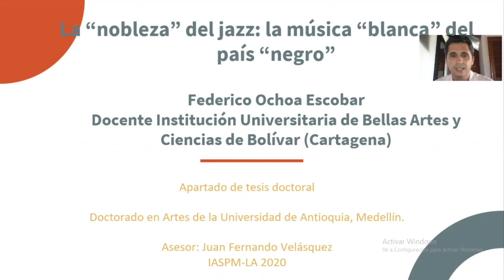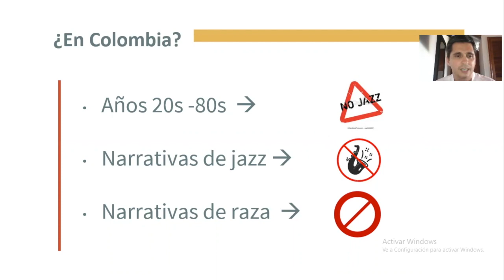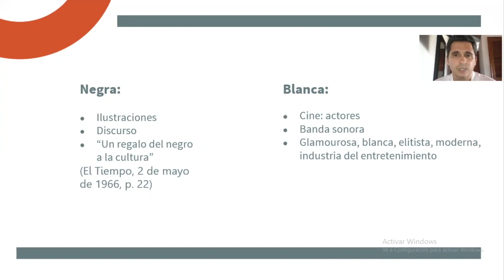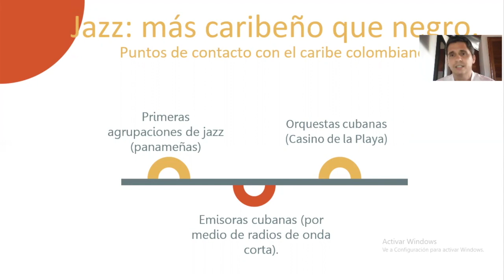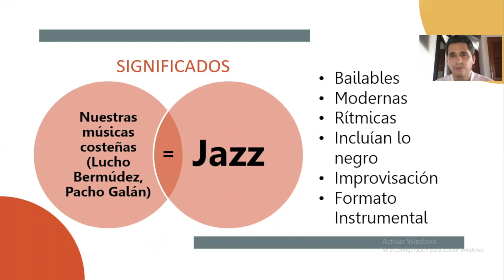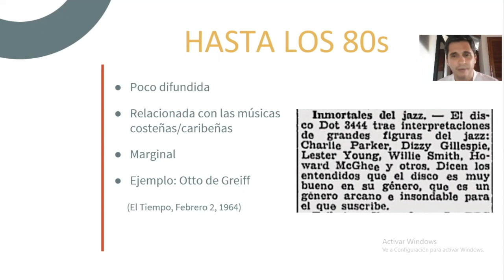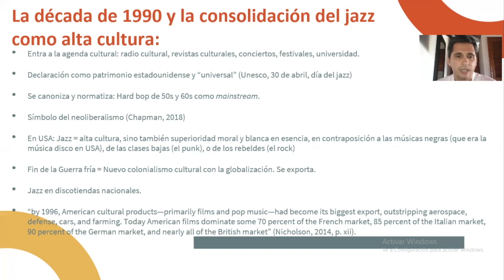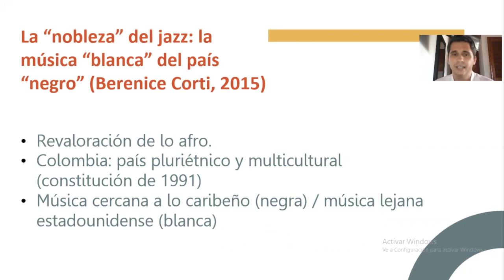XIV Congreso IASPM-LA, Medellín 2020, Simposio 7. La "nobleza" del jazz: La música blanca. F. Ochoa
¿Cómo se ha entendido el jazz en Colombia y qué lecturas y significados ha tenido? En esta ponencia, en concordancia con la temática del simposio, analizamos los elementos musicales y extramusicales del jazz en Colombia en relación con construcciones identitarias tanto a nivel individual como regional, nacional y supranacional. Para ello contrastamos los textos académicos publicados sobre el jazz en el país, con fuentes primarias como  entrevistas y artículos de prensa, discografía, y un análisis autoetnográfico.
Si bien se han hecho esfuerzos por evidenciar e investigar la influencia de músicos latinoamericanos en el surgimiento y desarrollo del jazz en Estados Unidos, apenas están comenzando los estudios sobre el desarrollo e influencias del género en Latinoamérica. En general los investigadores  que abordan este tema se han centrado en resaltar a los principales exponentes del género (tanto artistas como agrupaciones), sus espacios de difusión y su adscripción y práctica de diferentes subgéneros. En estos relatos aparecen notables coincidencias entre los distintos países de la región, que van desde una temprana apropiación del término, pasando por un decaimiento en su práctica, circulación y consumo a mediados de siglo, hasta una proliferación de artistas, producciones discográficas y festivales que inicia alrededor de 1990 en los diferentes países, todo atravesado por una constante ambivalencia entre la búsqueda de referentes identitarios de lo nacional a través de un género foráneo símbolo tanto de modernidad, como de colonialismo cultural (Corti, 2015; Ruesga Bono, 2013). Recientemente Jason Borge (2018) va más allá de estos listados, y se pregunta por los distintos usos del término, significados, ambivalencias y contradicciones en sus diferentes acepciones y apropiaciones en Latinoamérica, fundamentalmente en la primera mitad del siglo XX, llegando en algunos casos hasta mediados de la segunda mitad. Para ello, aborda los casos de mayor relevancia para el género en el continente: Argentina, México, Cuba y Brasil. Siguiendo sus inquietudes, en esta ponencia abordaremos los distintos usos, significados, ambivalencias y apropiaciones no solo del término jazz en Colombia, sino de las músicas, posturas políticas y estéticas asociadas a él.
Proponemos que el jazz en Colombia, si bien tiene similitudes con el desarrollo en otros países del continente, tiene una historia particular que lo ha hecho posicionarse como una música de elevado estatus, minoritaria y blanca, entrando a la academia y la agenda cultural del país precisamente en el momento en el que se cambiaba el discurso del mestizaje por el del multiculturalismo, lo que generaba una revaloración de los elementos afro. Es decir, el jazz se posiciona en el país como música blanca, e importada, justo en el momento en el que se empieza a reconocer igualmente el elemento negro de la nación.